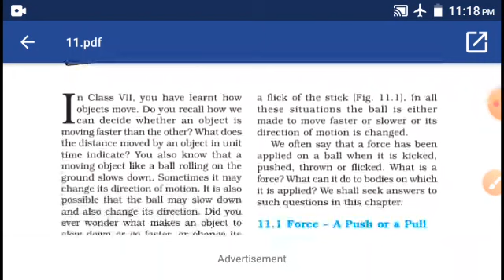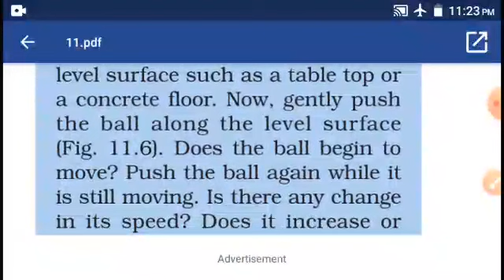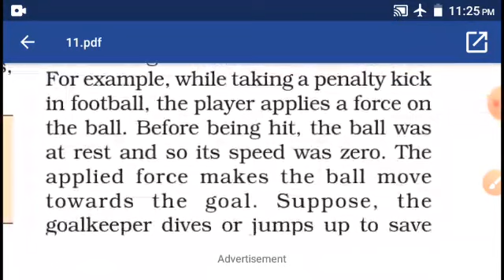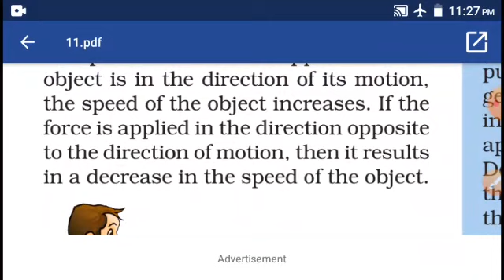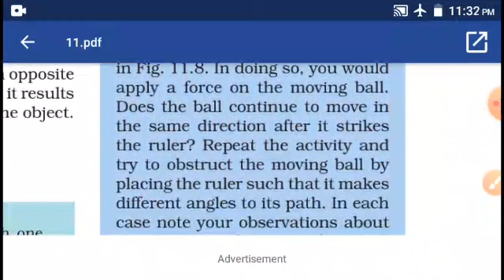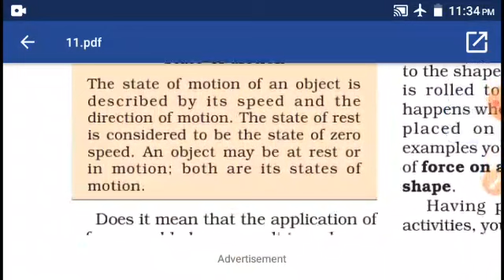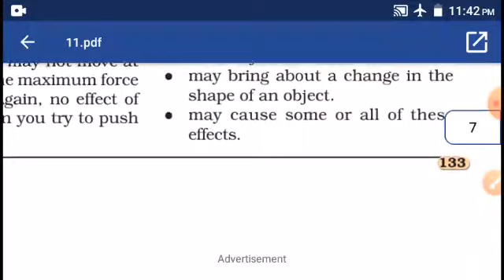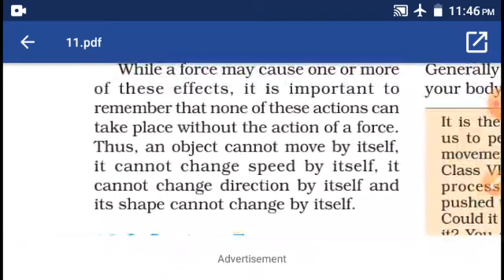VIII-STD - SCIENCE - LESSON- 11 - FORCE AND PRESSURE (PART- 2)